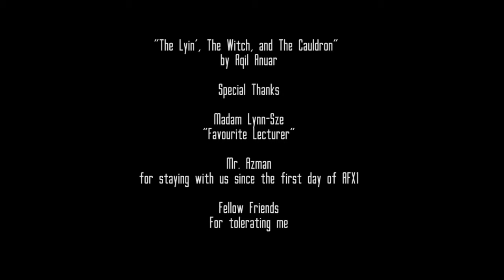The Lyin', The Witch, and The Cauldron